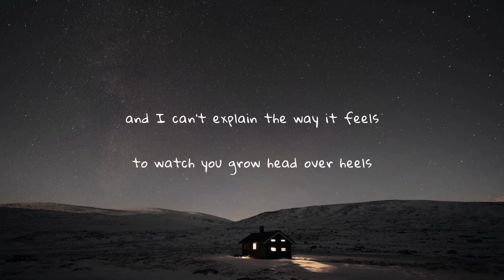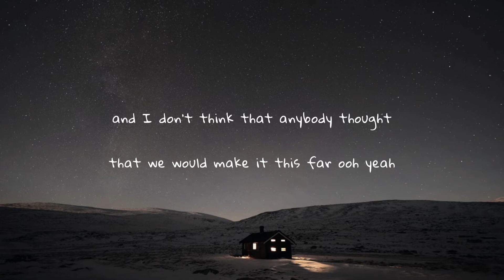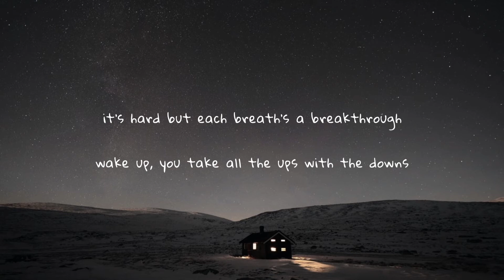david hugø - we made it (lyrics)